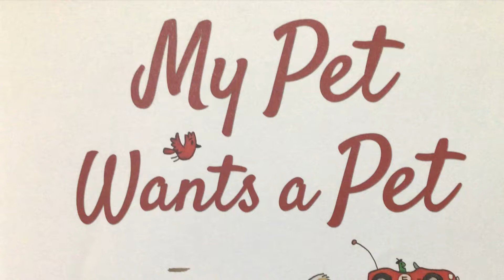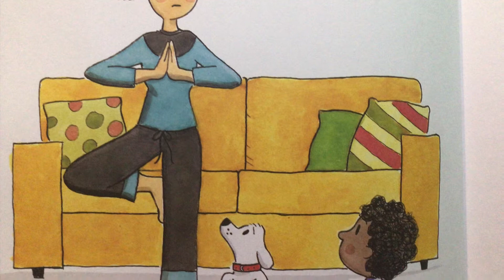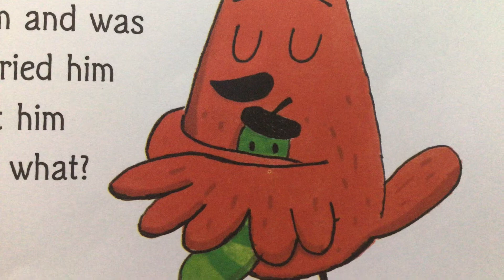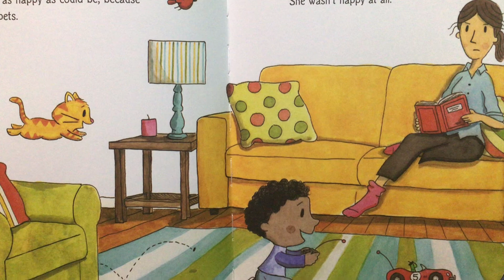My pet wants a pet